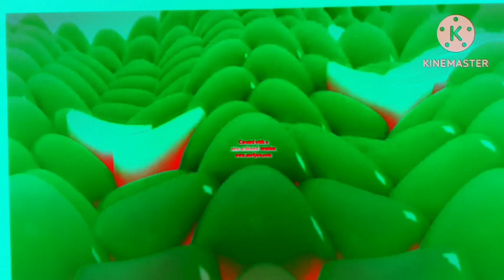Samsung Logo Balls Effects In G-Major 5